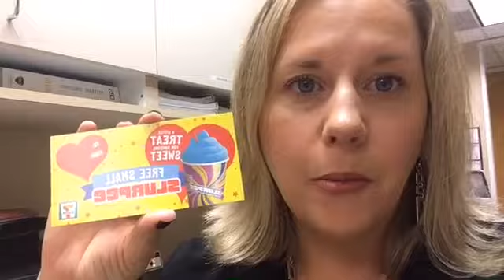Valentine slurpee Pop by